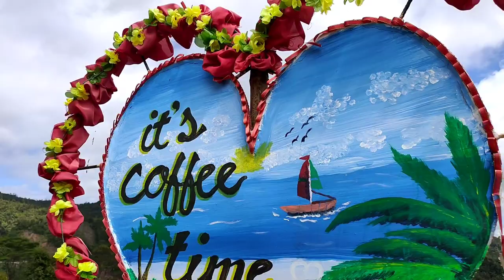YAT'Z KAPEHAN - Compostela, Davao de Oro, Philippines | RoadTrip Travel Vlog #1 | Baktasio Vlog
YAT'Z KAPEHAN - KAPEHAN SA BUKID COMVAL - PHILIPPINES COFFEE MOUNTAIN